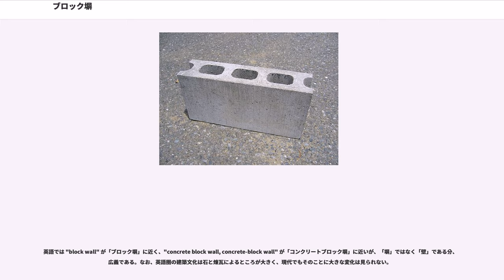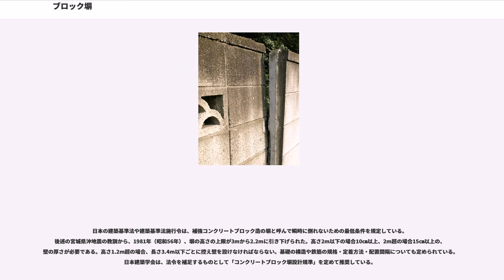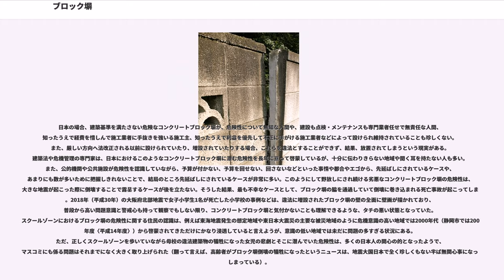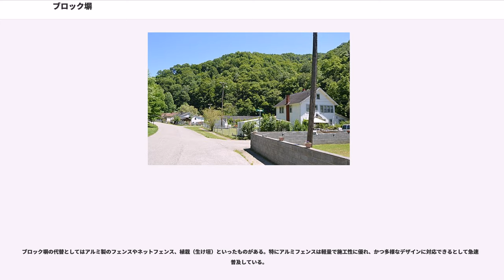ブロック塀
ブロック塀（ブロックべい）とは、ブロック状の建材を主材として造られる塀である。ブロック壁（ブロックかべ）の一種で、ブロック建材による工作物の一種。ブロックの材質としては、石（石ブロック）、煉瓦（煉瓦ブロック、ブロック煉瓦）、コンクリート（コンクリートブロック）がある。

現代日本語の場合、石製は石塀（いしべい）、煉瓦製は煉瓦塀（れんがべい）、コンクリート製はコンクリートブロック塀（コンクリートブロックべい。コンクリート製のブロック塀、コンクリートブロックの塀）という。

これらのうちコンクリートブロック塀の種別には、補強ブロック塀（補強コンクリートブロック塀）と型枠ブロック塀（型枠コンクリートブロック塀）があり、一般的には補強コンクリートブロック造の塀をブロック塀という。 専門業者（建築業者、メンテナンス業者等）や公共機関での名称としても「コンクリートブロック塀」と略称としての「ブロック塀」は共に使われている。また、CB塀と略記される。

英語では "block wall" が「ブロック塀」に近く、"concrete block wall, concrete-block wall" が「コンクリートブロック塀」に近いが、「塀」ではなく「壁」である分、広義である。なお、英語圏の建築文化は石と煉瓦によるところが大きく、現代でもそのことに大きな変化は見られない。

日本の建築基準法や建築基準法施行令は、補強コンクリートブロック造の塀と呼んで瞬時に倒れないための最低条件を規定している。後述の宮城県沖地震の教訓から、1981年（昭和56年）、塀の高さの上限が3mから2.2mに引き下げられた。高さ2m以下の場合10㎝以上、2m超の場合15㎝以上の、壁の厚さが必要である。高さ1.2m超の場合、長さ3.4m以下ごとに控え壁を設けなければならない。基礎の構造や鉄筋の規格・定着方法・配置間隔についても定められている。日本建築学会は、法令を補足するものとして「コンクリートブロック塀設計規準」を定めて推奨している。

日本では、1978年に発生した宮城県沖地震で、鉄筋の入っていない耐震性に欠けるコンクリートブロック塀の倒壊で下敷きになって18名が死亡しており、全体の死者28名に対して多くを占めた。同様に多くの負傷者も出した。このことから、これを教訓として規制の強化が図られ、全国で実行された。

このような経緯もあって、日本の場合、太さ10mm以上の所定のJIS規格満たす鉄筋を、横方向が400mm間隔、縦方向が400mm～800mm（主壁の高さや控壁の有無、鉄筋の太さにより異なる）で配することが義務づけられている。

コンクリートブロック塀の基礎にはI型、L型、T型（逆T型）、鋼管杭打基礎などがある。

コンクリートブロック塀のブロックの内部には縦横方向にそれぞれ所定の間隔で鉄筋が配される。鉄筋を保護しながらブロックと一体化させるためモルタルを充填しながらブロックが積み上げられる。

ブロック塀の積み方には単純な芋目地と交互に積む破れ目地がある。破れ目地は芋目地に比べて構造が複雑でモルタルの充填などの施工に手間がかかる。

日本の場合、建築基準を満たさない危険なコンクリートブロック塀が、危険性について無知な人間や、建設も点検・メンテナンスも専門業者任せで無責任な人間、知ったうえで経費を惜しんで施工業者に手抜きを強いる施工主、知ったうえで利益を優先して不正に手がける施工業者などによって設けられ維持されていることも珍しくない。また、厳しい方向へ法改正される以前に設けられていたり、増設されていたりする場合、これらを違法とすることができず、結果、放置されてしまうという現実がある。建築法や危機管理の専門家は、日本におけるこのようなコンクリートブロック塀に潜む危険性を長年に亘って啓蒙しているが、十分に伝わりきらない地域や聞く耳を持たない人も多い。また、公的機関や公共施設が危険性を認識していながら、予算が付かない、予算を回せない、回さないなどといった事情や都合やエゴから、先延ばしにされているケースや、あまりにも数が多いために把握しきれないことで、結局のところ先延ばしにされているケースが非常に多い。このようにして野放しにされ続ける劣悪なコンクリートブロック塀の危険性は、大きな地震が起こった際に倒壊することで露呈するケースが後を立たない。そうした結果、最も不幸なケースとして、ブロック塀の脇を通過していて倒壊に巻き込まれる死亡事故が起こってしまう。2018年（平成30年...